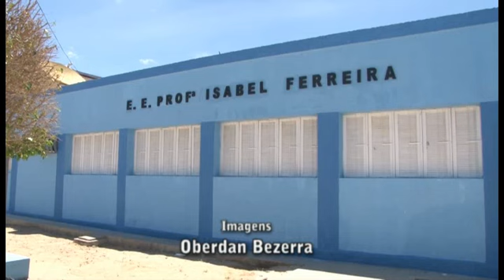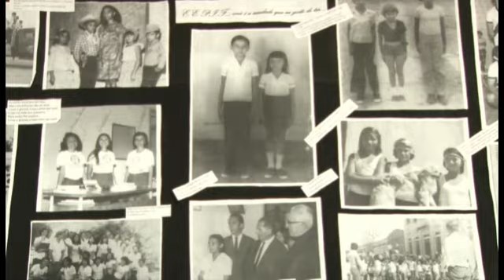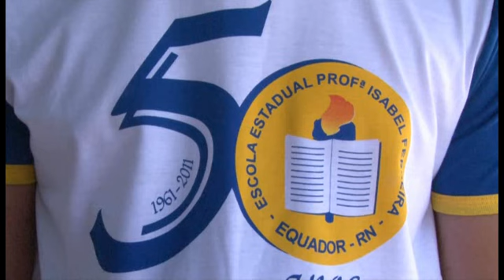Escola de Equador faz festa para comemorar 50 anos